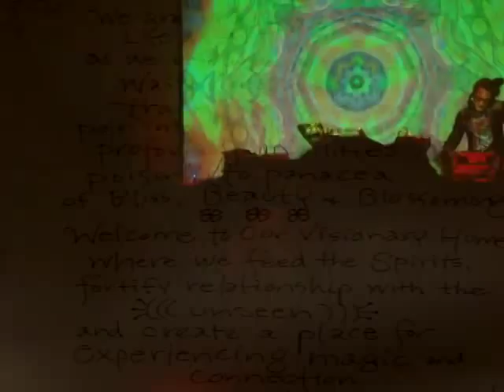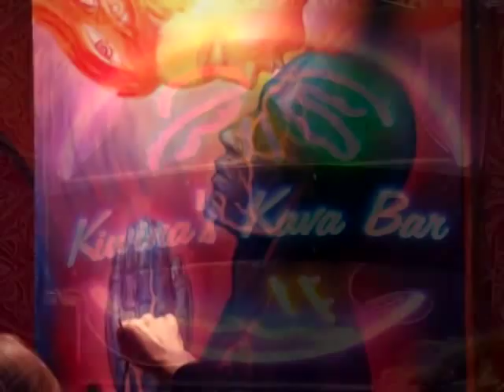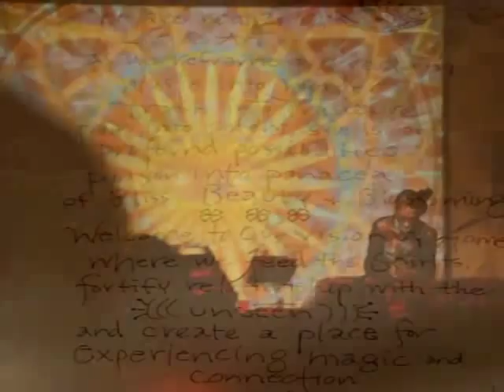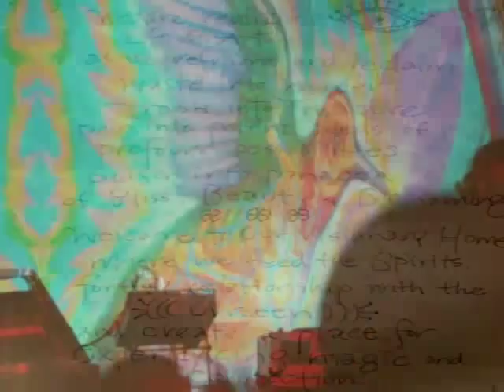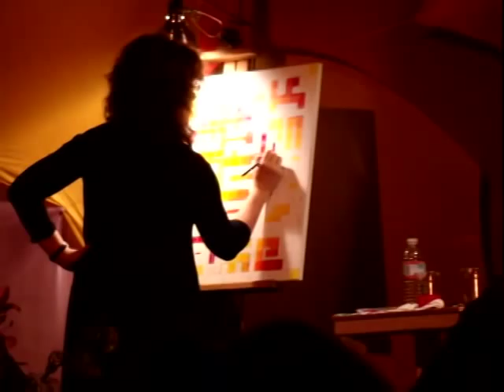Cheb i Sabbah, Alex & Allison Grey @ Awakening the Divine 2011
You can see Alex and Allison Grey doing live painting at 8:30, 11:20, 17:00, 24:00, 29:00, and 43:30

And Also By:
Nikki Moon
Meredith Dittmar
Flora Bowley